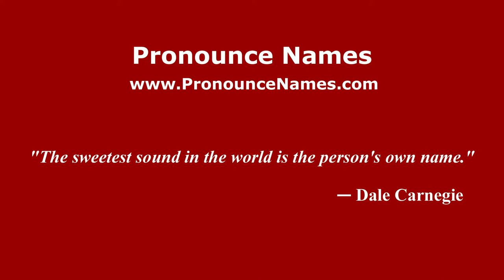How to pronounce Cocceius (Italian/Italy) - PronounceNames.com